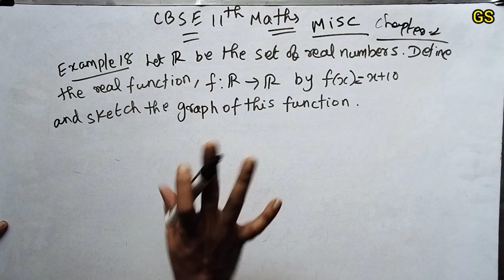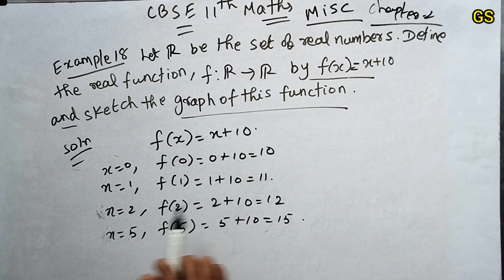Chapter 2 - Miscellaneous (Example 18) Relations & Functions | CBSE Class 11 Maths in Tamil | NCERT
I am using this textbooks only, if you want use it and Practice More, Study More, Score More.

🟡IIT-JEE Books